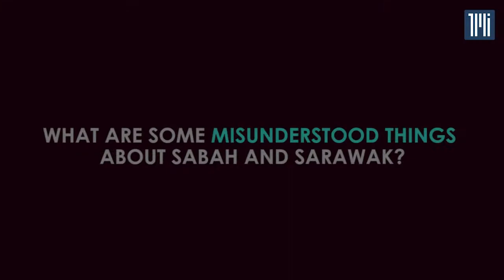What is Hari Malaysia? Two Sarawakians and a Sabahan share their thoughts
Two Ibans and one Dusun talk about their culture and share their thoughts on the meaning of Hari Malaysia.